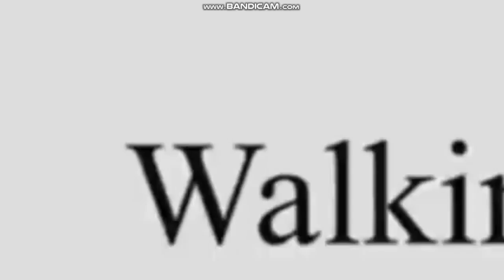THE END YPE PREMIUM, MISUTRA, PINK E BLUE